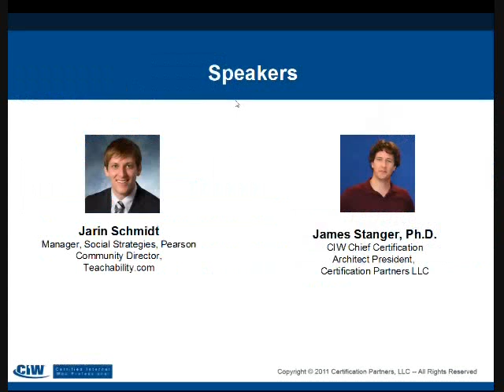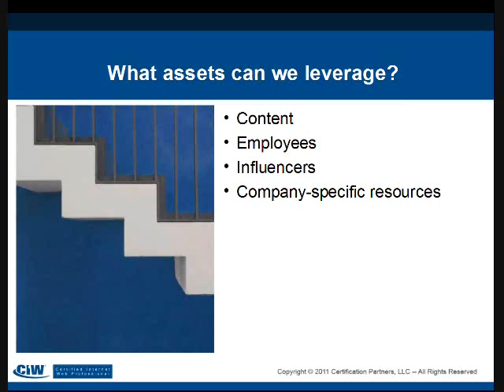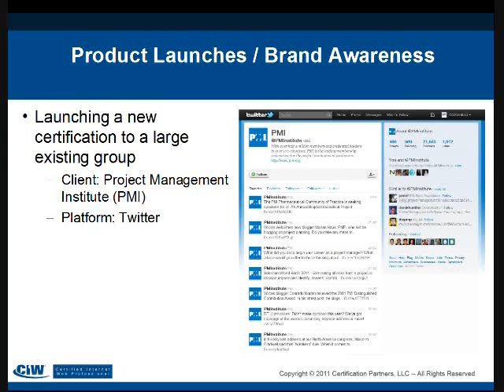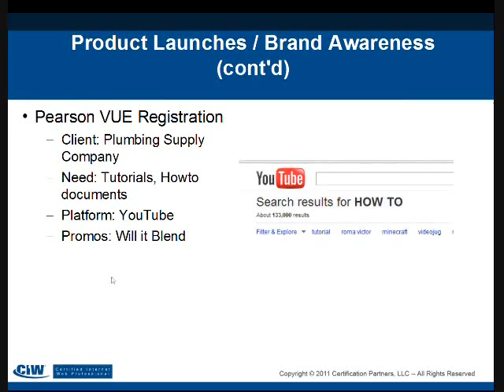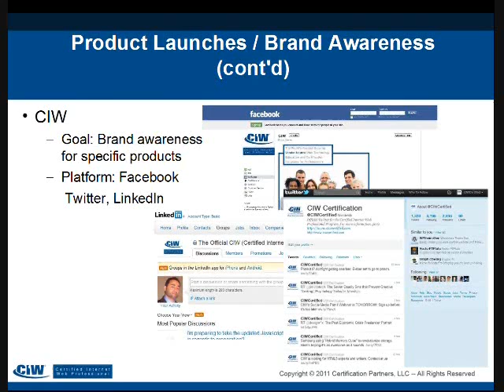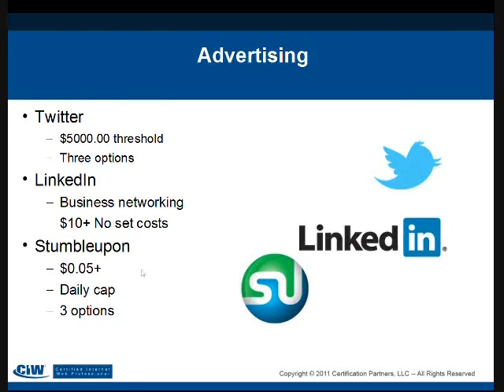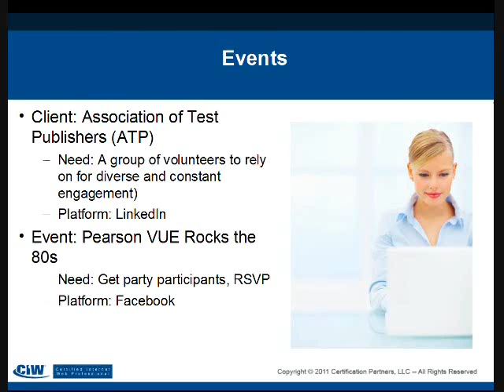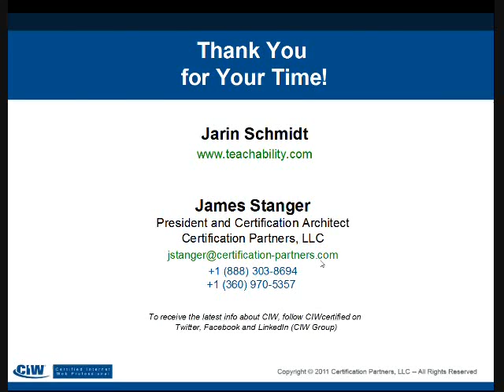Creating A Social Media Campaign, Part 2: Case Studies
During this one-hour recorded Webinar, Jarin Schmidt, Manager of Social Strategies at Pearson VUE, presents case studies based on his experiences and examines various social media topics.